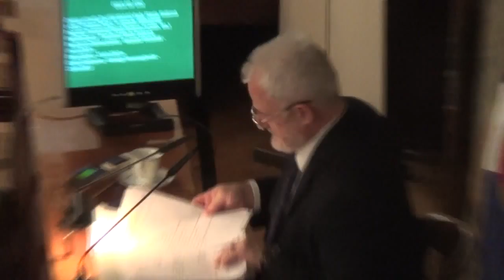41. Zmiana Wieloletniej Prognozy Finansowej Miasta Krakowa